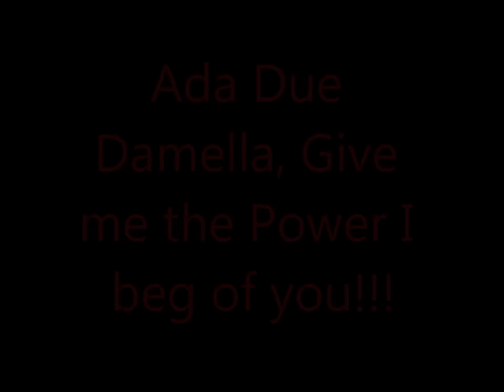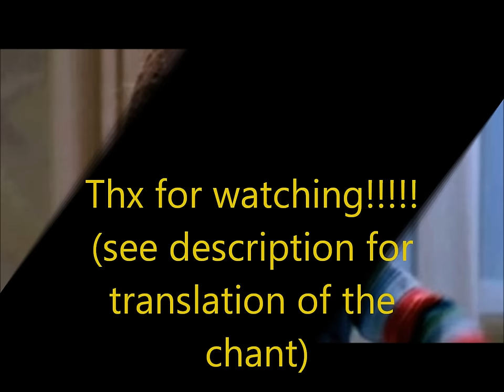Chucky's Voodoo Chant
Copyright Universal Studios; English Translation: To the almighty Damballa Give me the power I beg of you! To the mercy of my soul To the point of my death Hear me out of from my condemned voice!